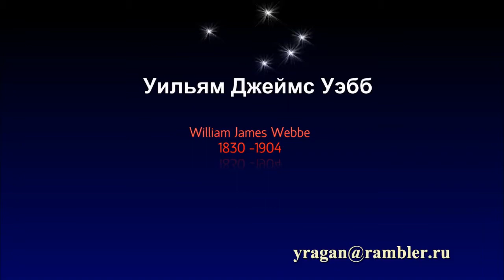Уильям Джеймс Уэбб William James Webbe (1830 -1904)